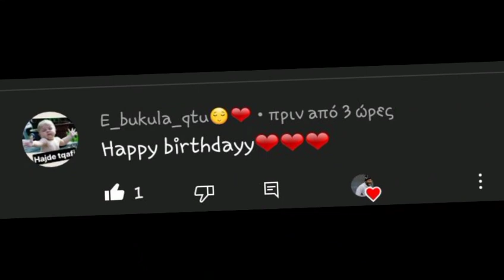Faleminderitttt shum te gjithve💜 Jam vertet shum e lumtur🙈 Ju duaaaaaa😭❤❤❤